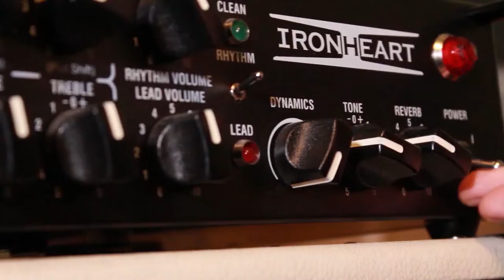Watzzy - Etheral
Going all emotional!

Video Edit: Milan Petki